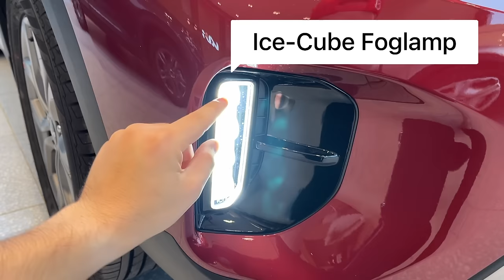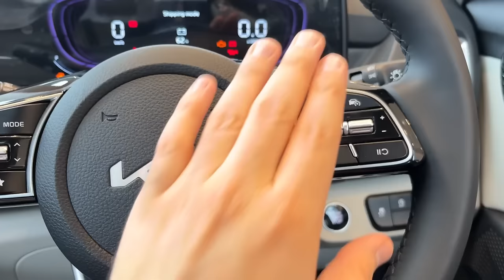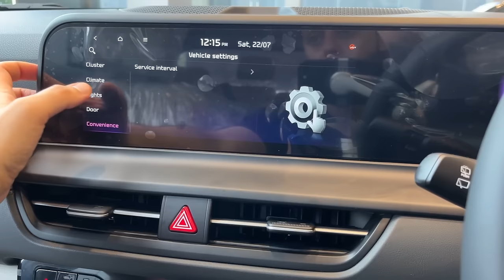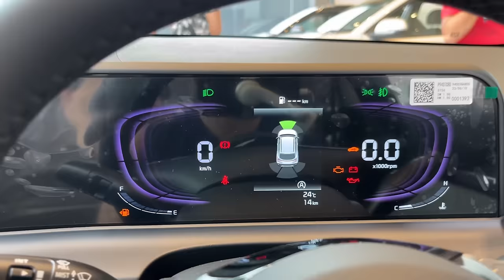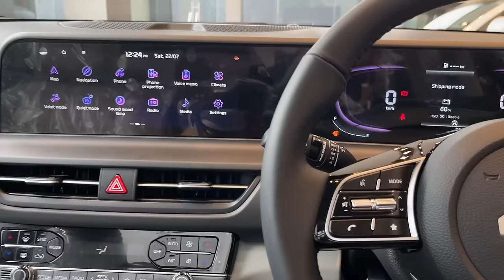2023 KIA Seltos facelift HTX manual | All features, price, Engine | Most detailed review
GADGETS
Action Cam (DJI)
NEW MIC (Rode Wireless)
OLD MIC (Boya BYM1)
DJI OM5,6 (Smartphone Gimbal)
Tripod (Marklif Flexible)
Phone (iPhone 13)